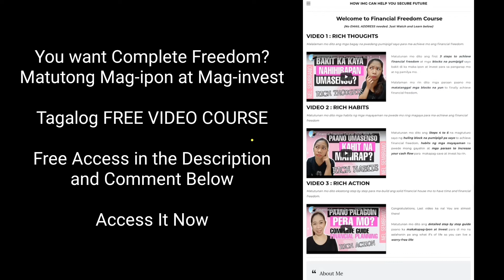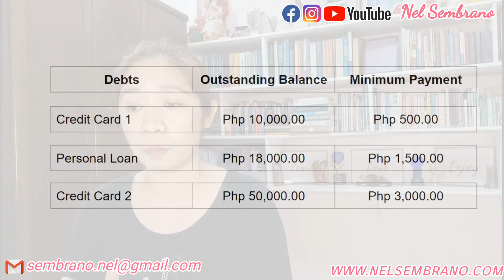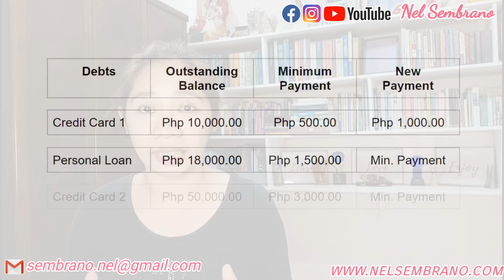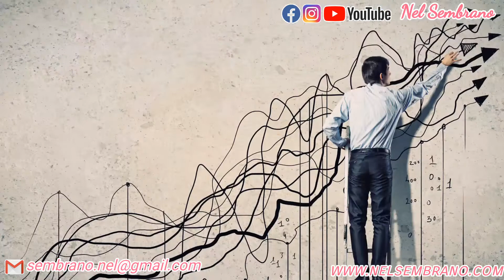Paano MABILIS Makabayad ng MGA UTANG? (Debt Snowball Method) - 2021